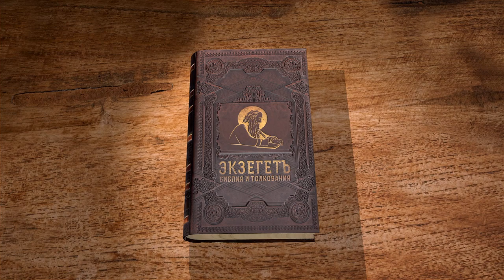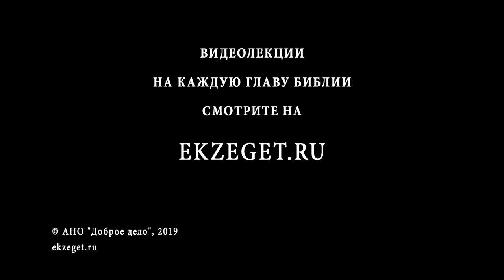Книга Бытие. Глава 7. Протоиерей Олег Стеняев. Библия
В 7-ой главе книги описывается потоп. Бог уточняет число чистых животных. Как различали животных чистых и нечистых, пока не был дан закон Моисеев, и почему чистых животных должно быть по семи? Почему вода прибывала в течение 40 дней, а не уничтожила нечестивцев моментально? Как соотносятся Божия благость и правосудие?